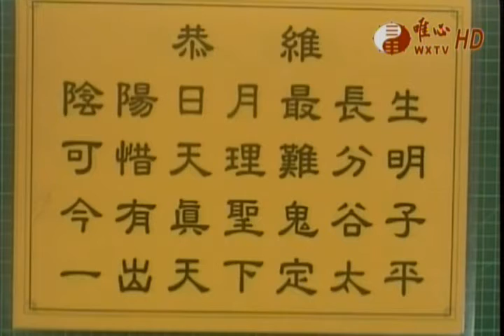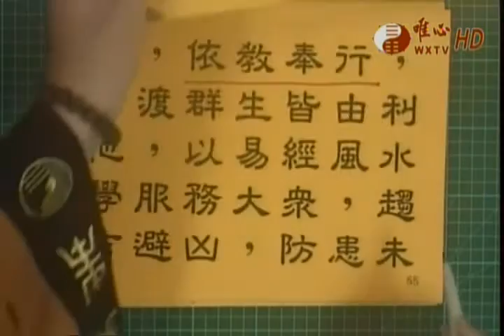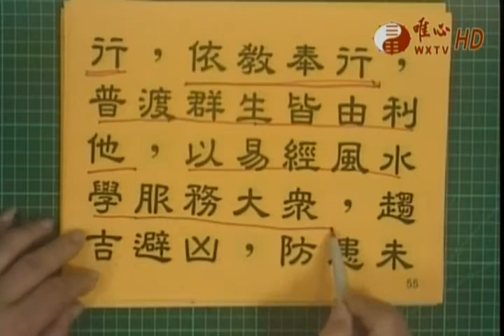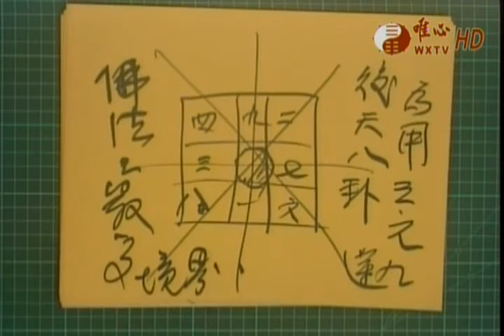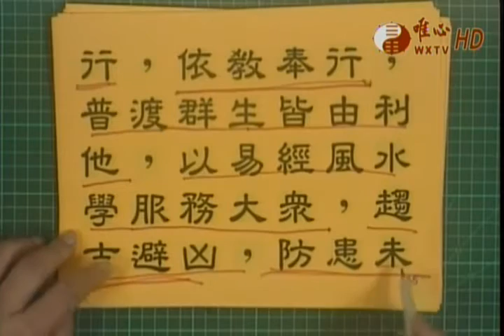唯心天下事2115-丙申年阿彌陀佛法會(16)-宗教無法解決的問題只有唯心聖教能解決